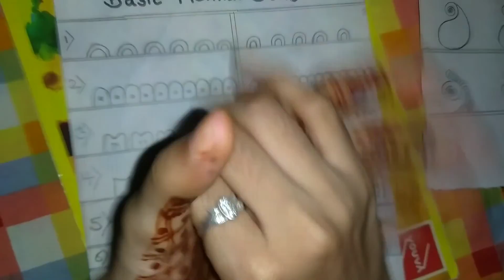Simple Easy Patch Design//Mehndi Design With Pencil On Paper//mehndi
Part-1

Mehndi kaise sikhe
Mehndi kaise kishe ghar par
Mehndi kaise sikhe class 1
Starting mehndi class
Starting se mehndi kaise sikhe
Mehndi ke basic design
Heena mehndi
pencil mehndi class
pencil mehndi design
Mehndi designs
how to make mehndi
Mehndi sikhne ka sab se aasan tarika
education
art
mehndi art
artist
how to learn mehndi
mahandi
Rajasthani mehndi
Arabic mehndi
mehndi kaise lagaye
pencil se design kaise banaen

Mehndi kaise sikhe
Starting mehndi class
Heena mehndi
pencil mehndi class
pencil mehndi design
Mehndi designs
education
art
mehndi art
artist
mahandi
Rajasthani mehndi
Arabic mehndi
mehndi kaise lagaye